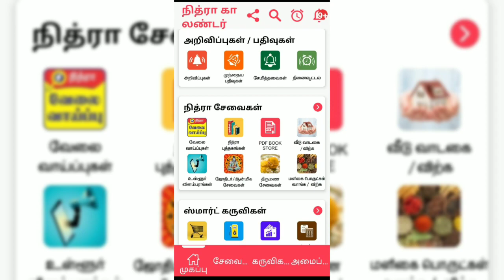DAILY CALENDAR 23 AUGUST 2022.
தினசரி நாட்காட்டி 23 ஆகஸ்ட் 2022. (நன்றி நித்ரா காலண்டர்)

DAILY CALENDAR 23 AUGUST 2022. (thanks nithra calendar)